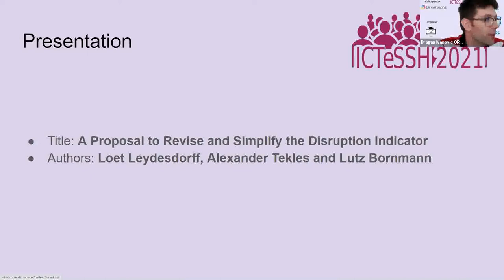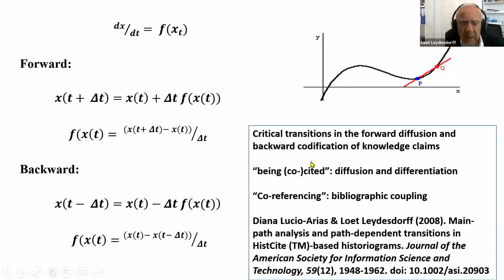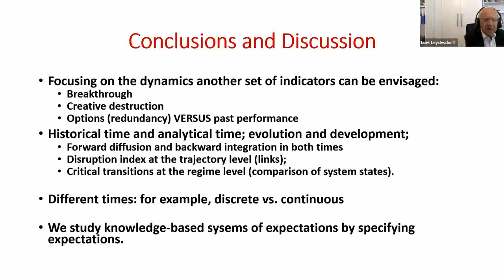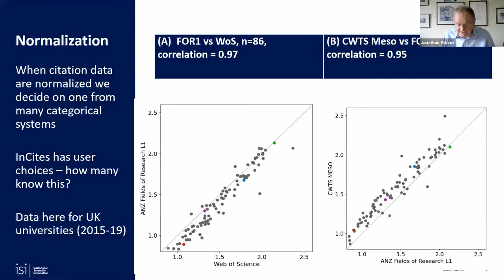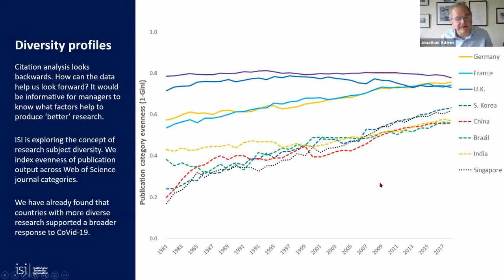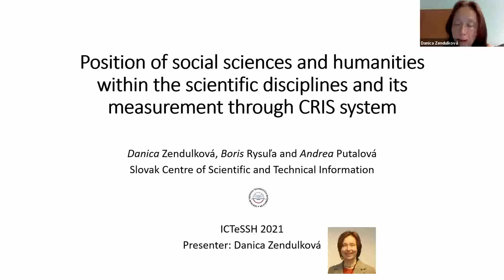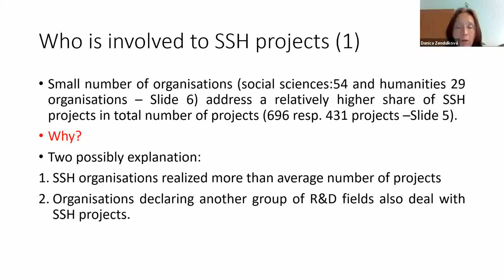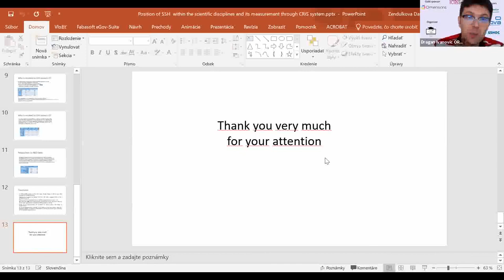Session Bibliometrics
1. Loet Leydesdorff, Alexander Tekles and Lutz Bornmann. A Proposal to Revise and Simplify the Disruption Indicator
2. Jonathan Adams, Responsible research evaluation: profiles not metrics
3. Danica Zendulková, Boris Rysuľa and Andrea Putalová. Position of social sciences and humanities within the scientific disciplines and its measurement through CRIS system